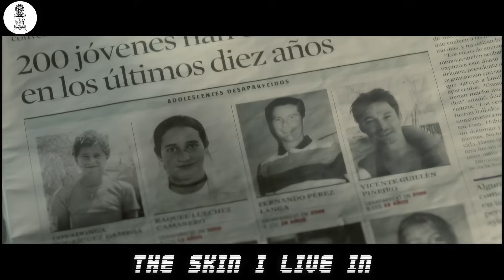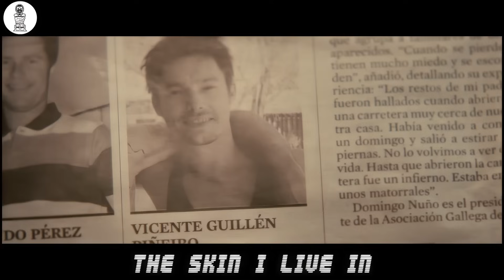After Messing With His Daughter, Doctor Changes Man’s Gender As Revenge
The movie is set in the Spanish town of Toledo. Within the town, there's a gated path leading to an estate called El Cigarral. Inside the estate, in a room equipped with a camera, a woman named Vera practices yoga in a skin-tight suit. Shortly after, she gets busy modeling her plaster sculptures.